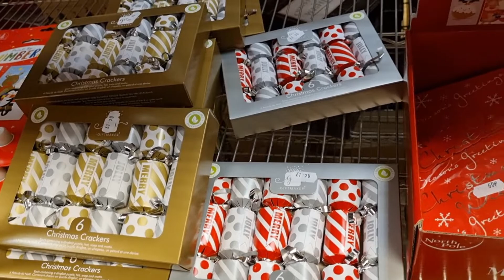The Christmas shop